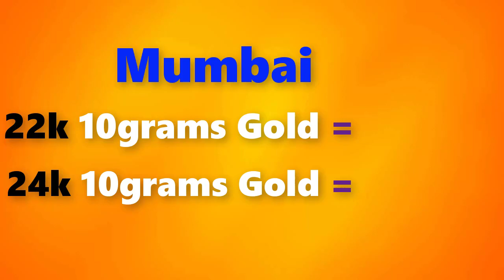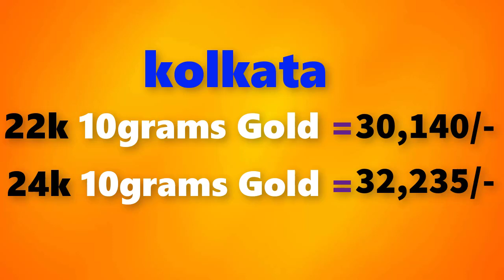Gold price today 7/04/2018 in Chennai, Mumbai, Delhi, Bangalore, Kolkata, Kerala||Gold buying price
Gold rate today-7/04/2018 gold rate today April 7th, 2018 in Chennai, Bangalore, Mumbai, Delhi, Hyderabad, Kolkata, Kerala

                           gold rate in Chennai
        22 karat 10grams gold = 29120/-

        24 karat 10grams gold = 31144/-
                           gold rate in Mumbai
       22 karat 10grams gold = 29990/-

       24 karat 10grams gold = 32074/-
                           gold rate in Delhi
      22 karat 10grams gold = 29800/-

      24 karat 10grams gold = 31871/-
                           gold rate in Bengalure
      22 karat 10grams gold = 28650/-

      24 karat 10grams gold = 30641/-
                           gold rate in Hyderabad
      22 karat 10grams gold = 29180/-

      24 karat 10grams gold = 31208/-
                           gold rate in Kolkata
      22 karat 10grams gold = 30140/-

      24 karat 10grams gold = 32235/-
                           gold rate in Kerala
     22 karat 10grams gold = 28450/-

     24 karat 10grams gold = 30427/-